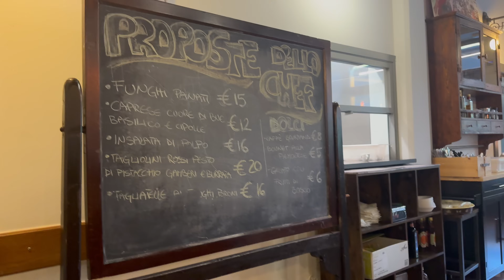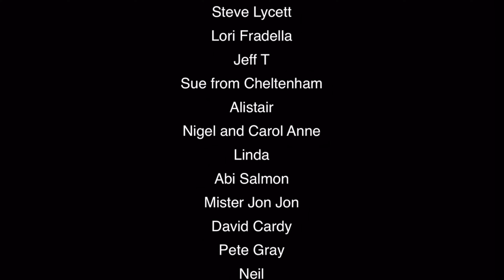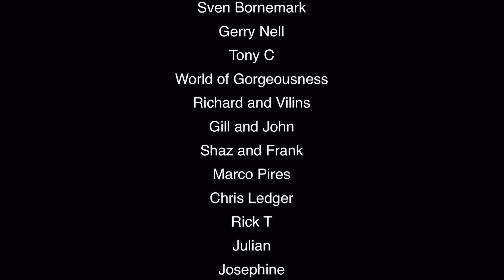MONSTER STORM Hits ITALIAN Camping Adventure In Citroen Ami.⛺️☔️🇮🇹🚙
Meta Raybans

  Links to other Products reviewed on the channel:

1.  Woowind Tyre Pump
2.  Holts Emergency Puncture Repair Kit
3.  Topdon JS 2000 Jump Starter
4.  USB A Splitter
5.  Scotch 10KG Tape
7.  USB roof Light
8.  Handirack Roof Rack